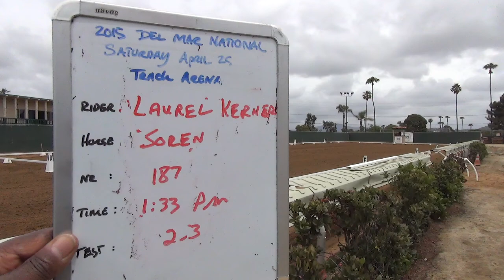Laurel Kerner Soren 187 2 3